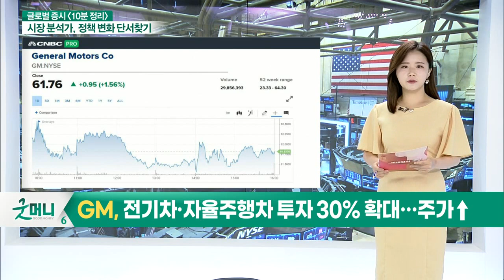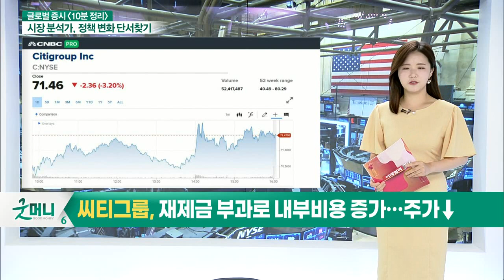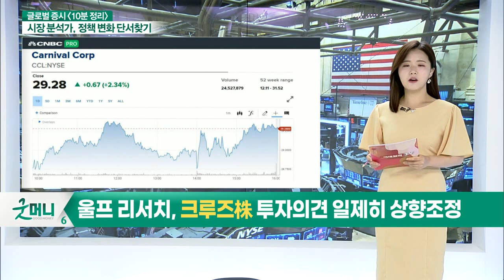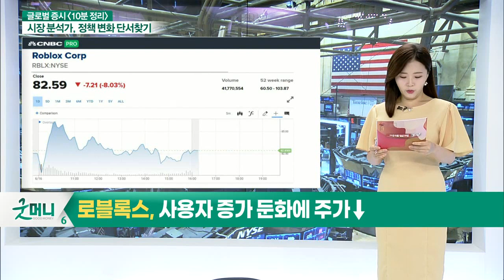GM, 전기차·자율주행차 투자 30% 확대… 주가↑ / 씨티그룹, 재제금 부과로 내부비용 증가… 주가↓_글로벌 마감 증시 (20210617)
- GM, 전기차·자율주행차 투자 30% 확대… 주가↑
- 씨티그룹, 재제금 부과로 내부비용 증가… 주가↓
- 울프 리서치, 크루즈株 투자의견 일제히 상향조정
- 로블록스, 사용자 증가 둔화에 주가↓
- 오라클, 컨센서스 하회하는 가이던스 발표… 주가↓